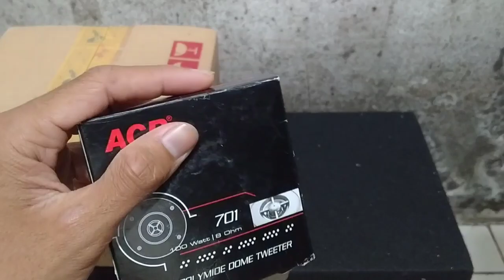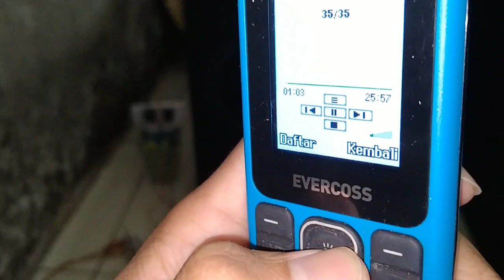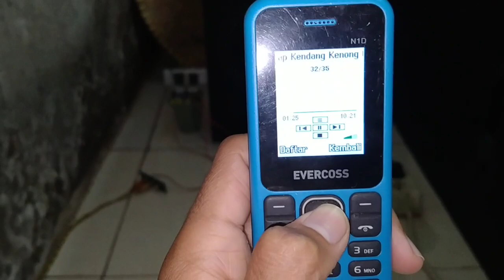Review speaker ACR 8 inchi pasang di BOX langsung cek sound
sampurasun.

kita akan test kualitas speaker ACR 8 inchi pasang di box dan langsung cek sound.

untuk pembelian silahkan cek.

hatur nuhun